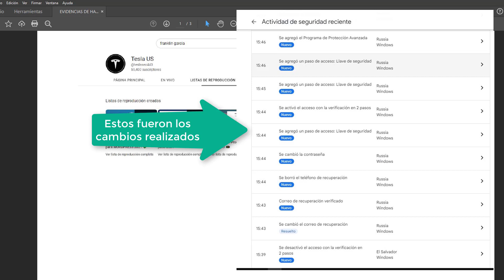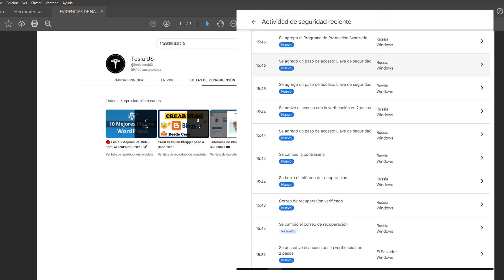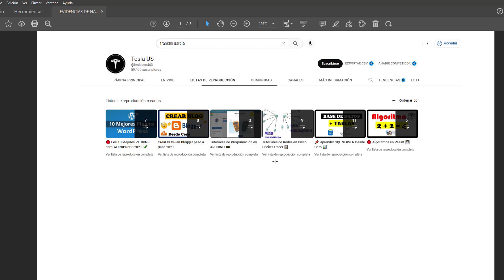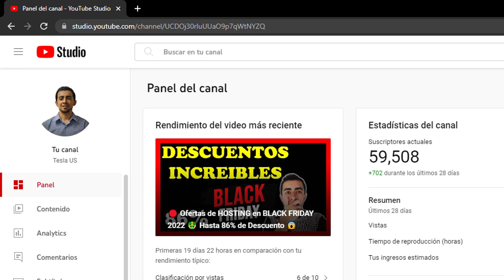Me Hackearon mi canal de YouTube 😢 Te lo cuento AQUI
Te relato como me hackearon mi canal de YouTube y tomaron el control de mi cuenta de Google